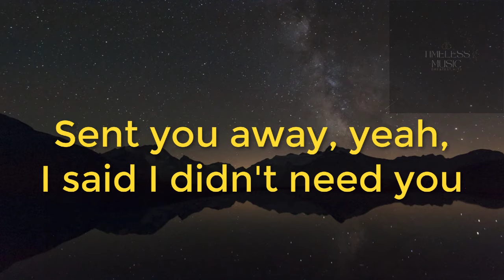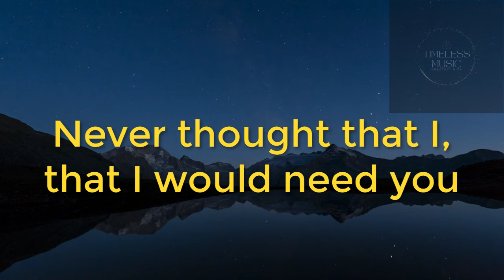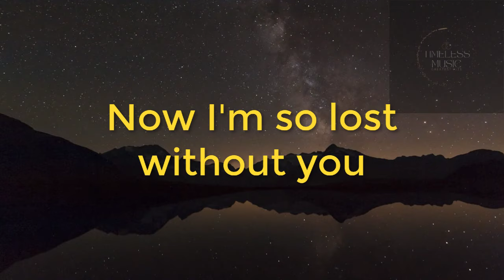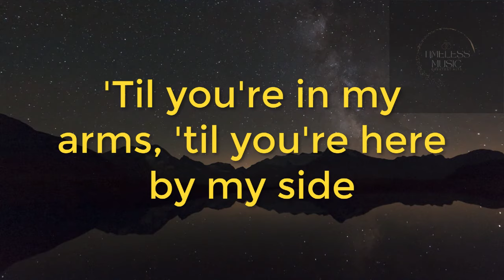Air Supply - Lonely is the Night (Lyrics)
Lyrics:
Really thought that I could live without you
Really thought that I could make it on my own
Sent you away, yeah, I said I didn't need you
I let you go, I let you go, I let you go

Now I'm so lost without you
Now you're not here and now I know
Lonely is the night when I'm not with you
Lonely is the night, ain't no light shining through

'Til you're in my arms, 'til you're here by my side
Lonely am I
Never thought that I, that I would need you
Never thought that I, that I'd be missing you

Gotta get you back, I've just got to find a way now
To let you know, to let you know, to let you know
That I'm so lost without you
And now this world just ain't right

Lonely am I

I can make it through the day
I can fake it okay
I just smile and pretend
And I tell myself I'll be alright

But lonely is the night
Lonely is the night

Lonely is the night, there's no light shining through